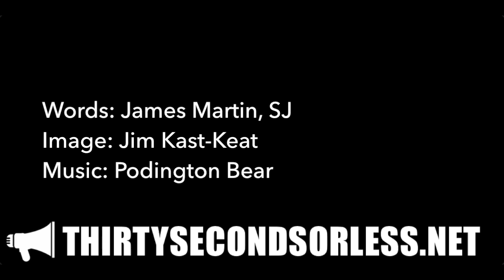Nearer To Me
Words: James Martin, SJ
Image: Jim Kast-Keat